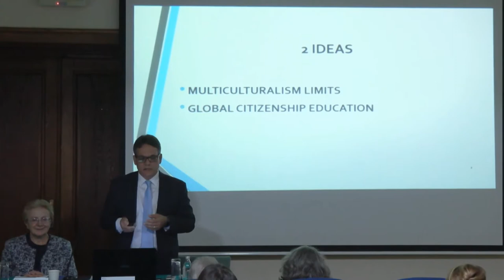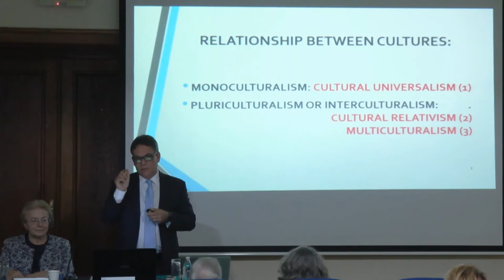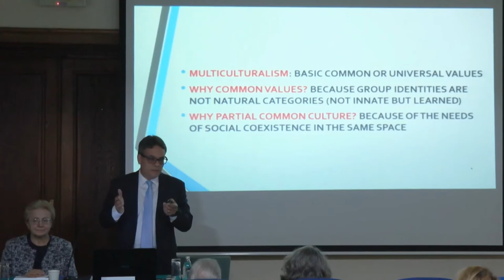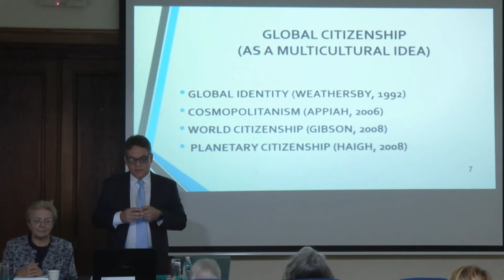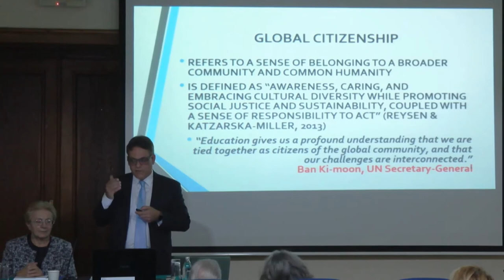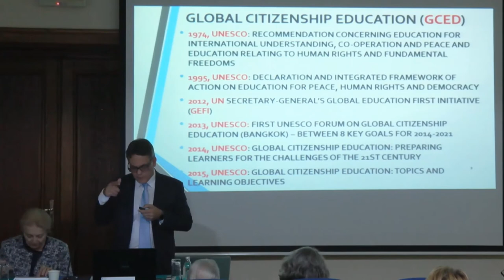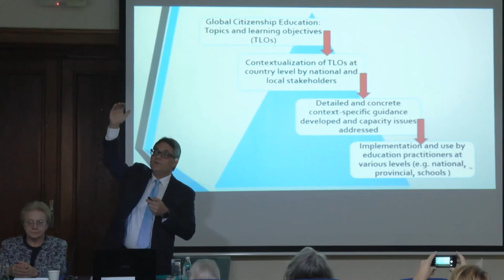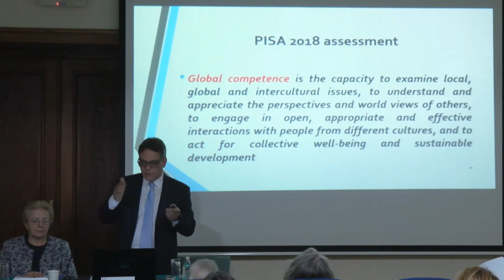Saulo Casali Bahia | 4th Intl. Conf. on Future Education | Belgrade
Title of Panel: Educating culturally different, environmentally responsible and globally aware citizens

Title of Presentation: Multiculturalism in Education

Speaker: Saulo Casali Bahia
Designation: Federal University of Bahia, Salvador, Brazil; Trustee, World Academy of Art and Science